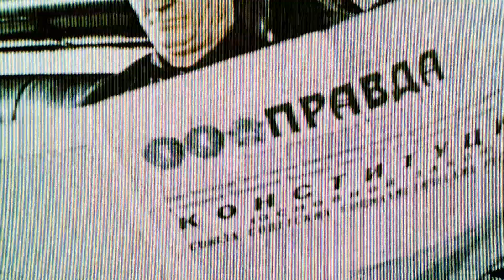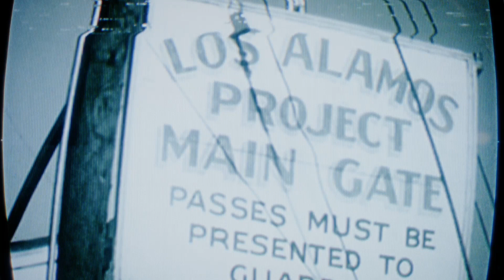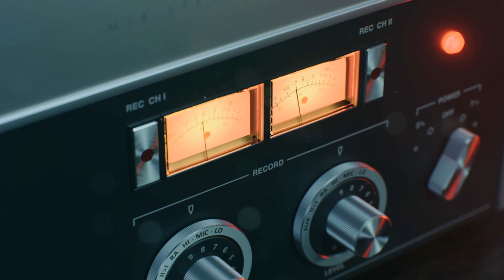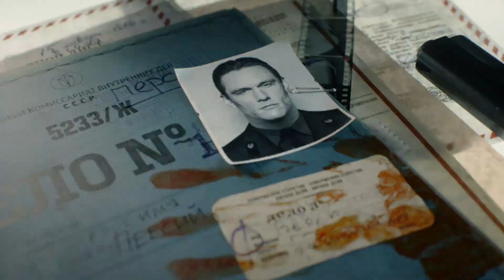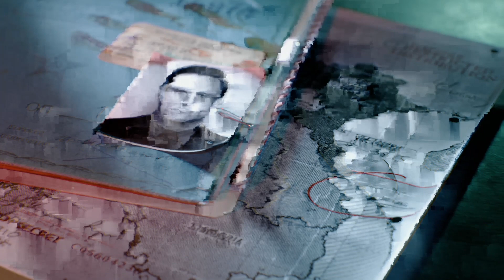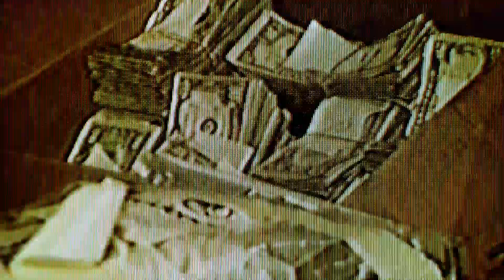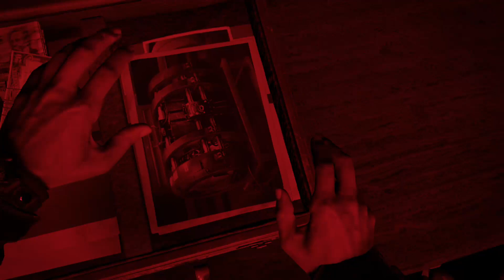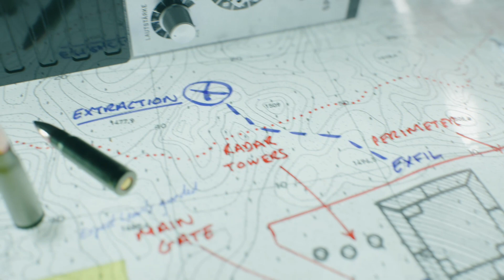COLD WAR CAMPAIGN PART 1